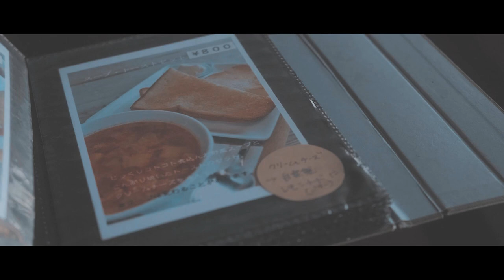The Island Town Of Mitarai | Fujifilm X-T3 | Cinematic Vlog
【Location】
御手洗町並み保存地区/広島県呉市豊町御手洗

【My Gear】
Fujifilm X-T3
XF27mmF2.8 R WR
XF35mmF1.4 R
ブラックミスト No.05 | ケンコー・トキナー